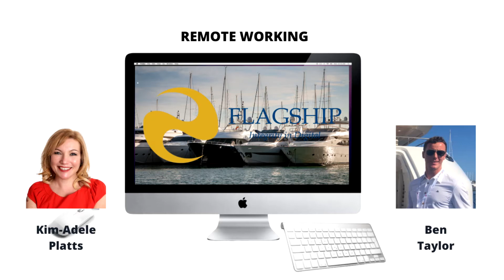Flagship Digital Insight with Ben Taylor: Guest Kim Adele Platts on Remote Working and More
Flagship Digital Insights welcomes Kim-Adele Platts a leadership coach, international speaker and author of a number one selling book remoteworking. On this episode we’re exploring the challenges of remote working for leaders as human beings as well as how to grow a business by making the most of ‘virtual opportunities.’

Kim-Adele Platts is;
Leadership coach.
International Speaker.
Author of Remoteworking & Women leading.

Talking about:
Remote working.
Remote Leadership.
Growing teams, relationships and companies
Book recommendations.

To find Kim head to her website at kimadele.org